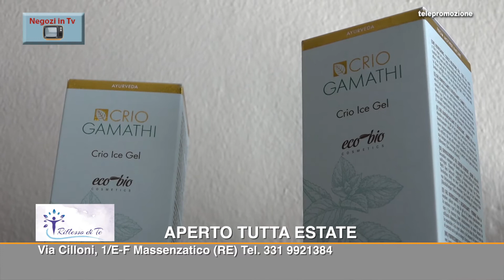NEGOZI IN TV RIFLESSO DI TE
Riflesso di Te
Trisha Di Schiavi Manilas
Riprese e Montaggio audio e video Elisa Paderni